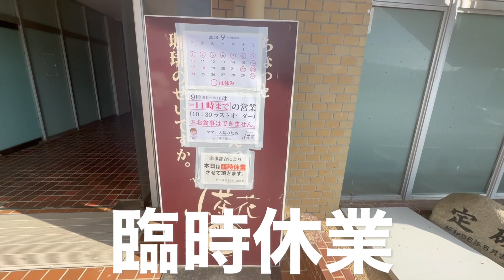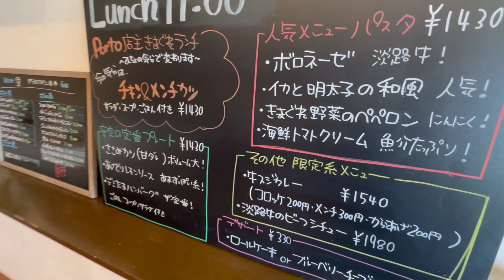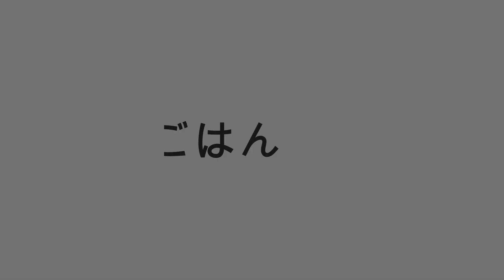【淡路島移住40代夫婦】日常Vlog｜３食外食｜平野パン｜みなと食堂Porto｜和良久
淡路島に移住して、🐶🐶🐶たちと
トレーラーハウスで暮らす40代夫婦のなかやま夫婦です。

今回の動画は３食外食Vlog
毎週恒例のモーニングで大ピンチ・・・😂

現在、少し遅れて動画をUpしています。リアルタイムでは無いのであらかじめご了承ください🙏

【なかやま夫婦】　かず　あいこ　🐶どん助　🐶ゼロ　🐶小鉄